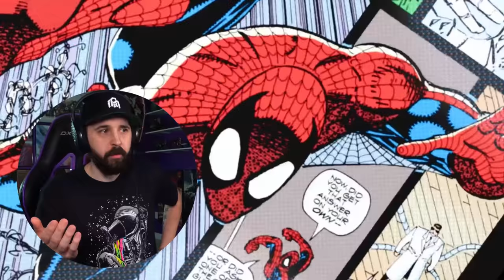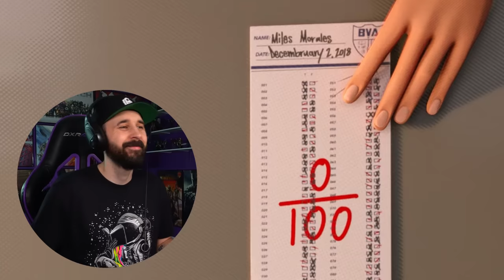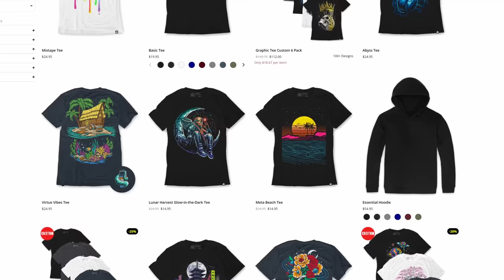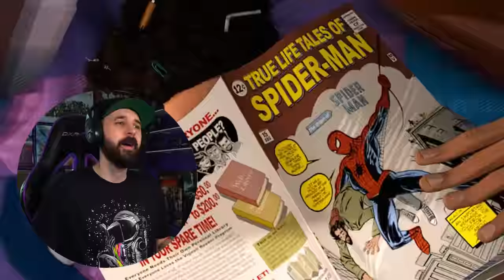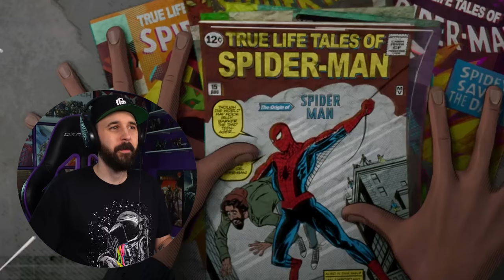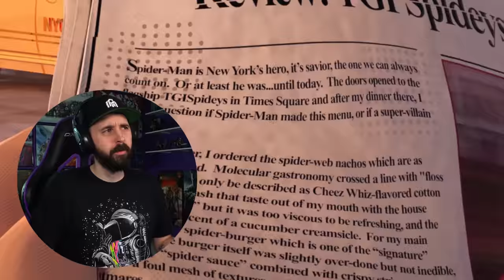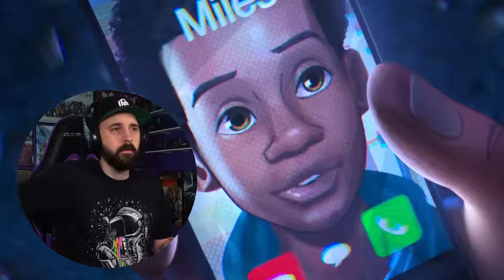*The BEST Comic Movie Ever?* Spider-Man Into The Spider-Verse Reaction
🕒Video Timestamps:🕒
0:00 - Spider-Man: Into The Spider-Verse Reaction
03:21 - Into The AM
04:36 - Back To The Movie Reaction